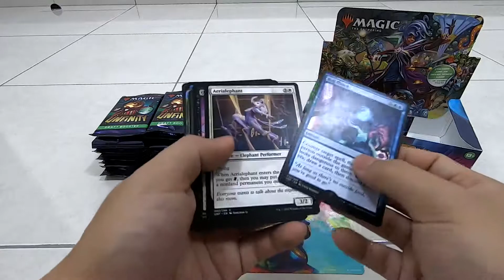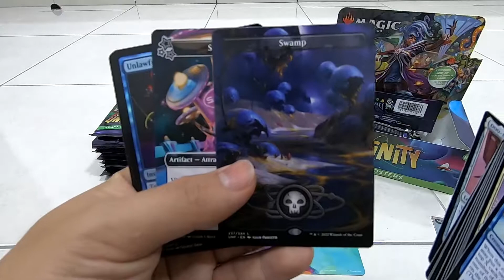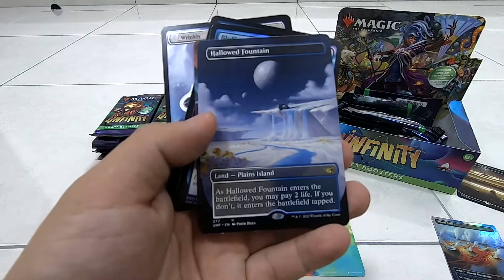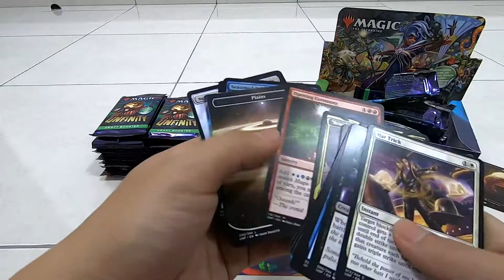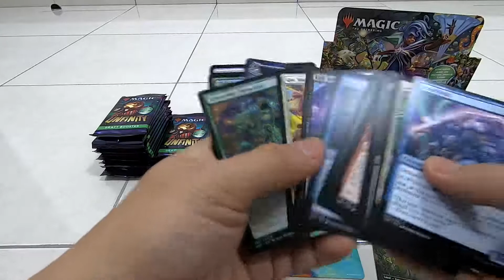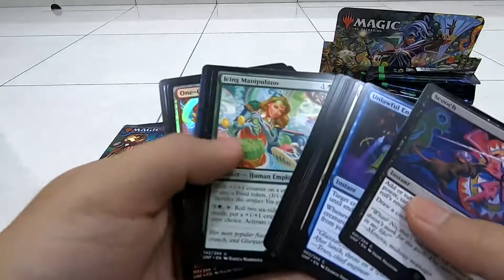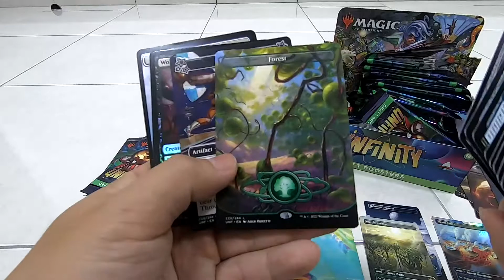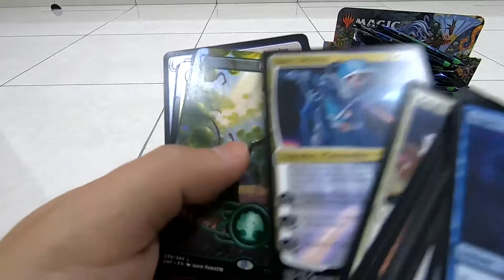Unboxing of Unfinity Draft Box with Valuables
I'm selling some of the cards in Shopee at the